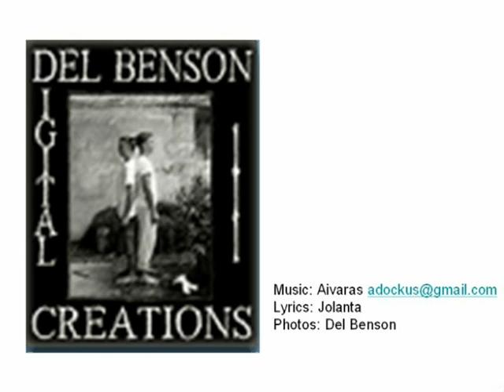About Childhood (Apie vaikyste) Aivaras Dockus.mpg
One of my songs. Dont think I'm good at singing, but maybe at writing... Lyrics by: Jolanta.